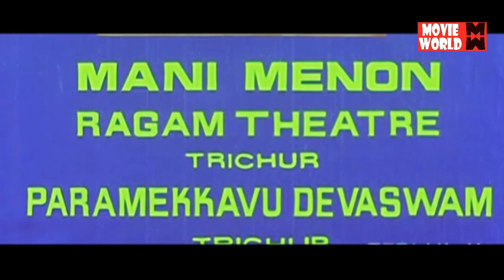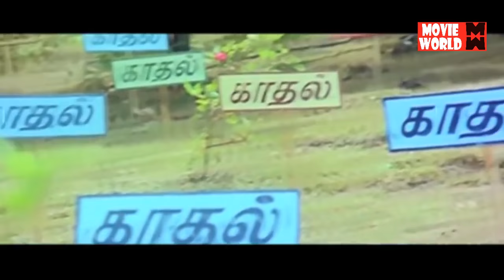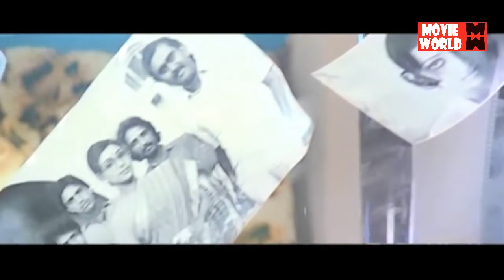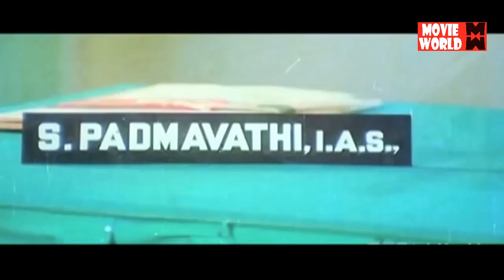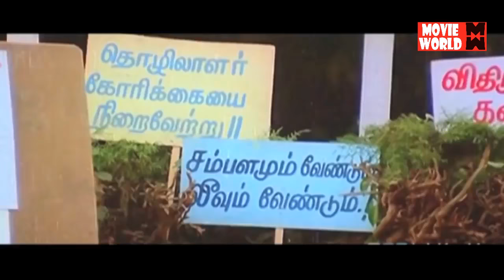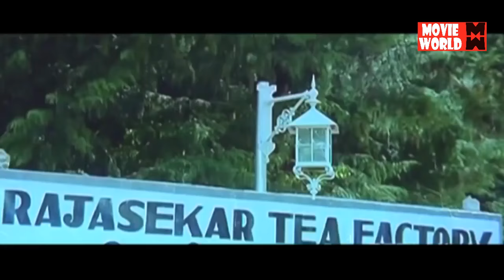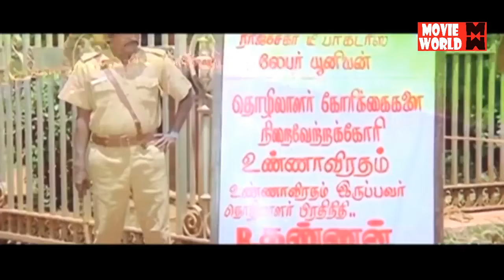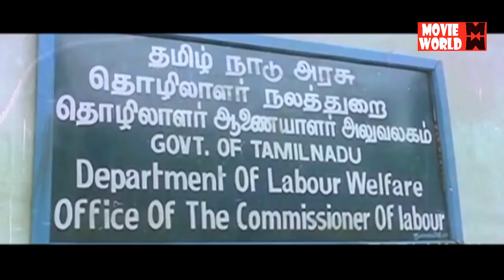Thaaikku Oru Thalattu Full Movie | Tamil Movies | Tamil Comedy Movies | Pandiyan,Sivaji,Padmini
Watch For Thaaiku Oru Thaalaattu Full Movie
Cast : Sivaji Ganesan, Padmini, Visu, Pandiyan, Rajyalakshmi

Thaaiku Oru Thaalaattu (English: Lullaby to the mother) is a 1986 Indian Tamil film, directed by Balachandra Menon and produced by K. R. Gangadharan. The film stars Sivaji Ganesan, Padmini, Visu and Pandiyan in lead roles. The film had musical score by Ilayaraja.The film was a remake of director's own Malayalam film Oru Painkilikatha.

|| ANTI-PIRACY WARNING ||
COPYRIGHT PROTECTED